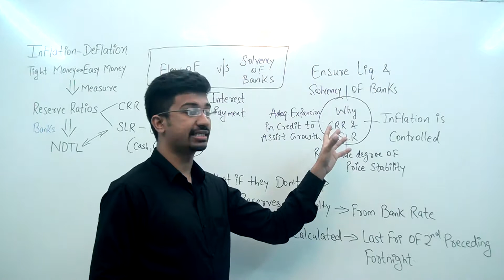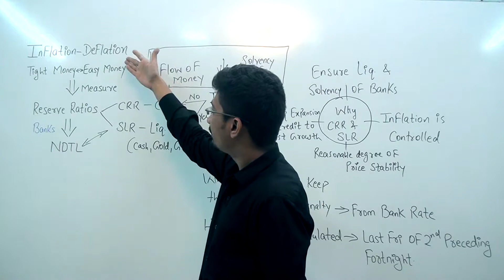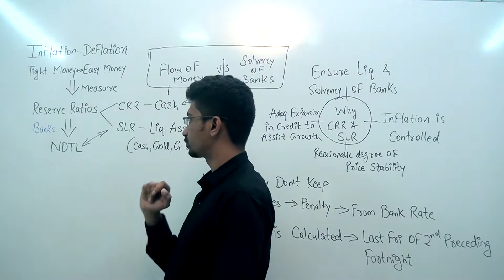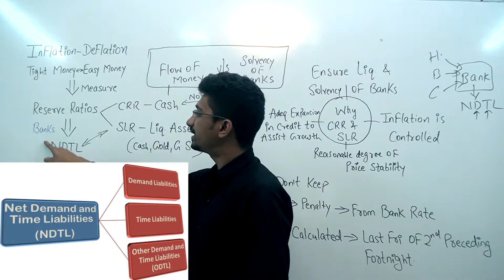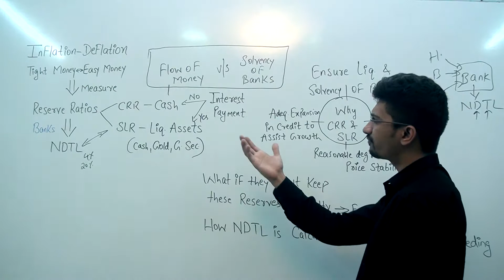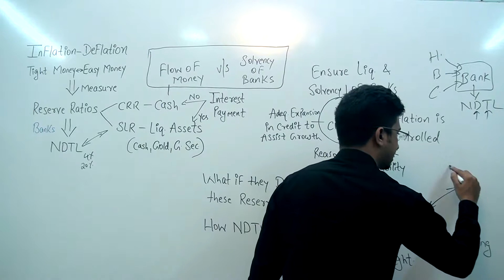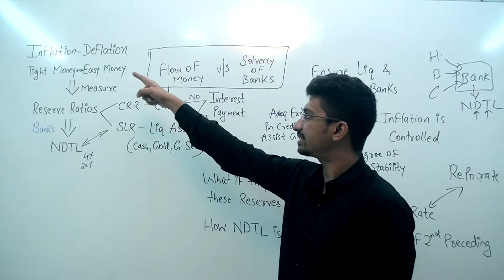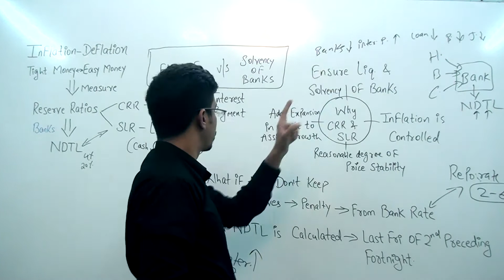CRR & SLR - Cash Reserve Ratio & Statutory Liquidity Ratio 💥JOIN Indian Economy FULL Course💥